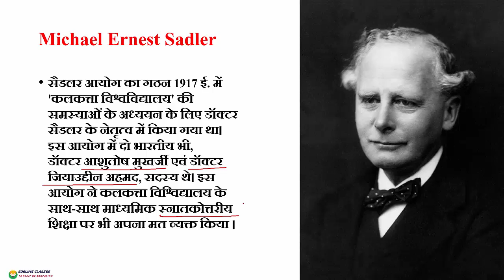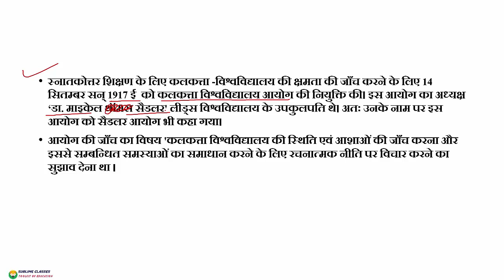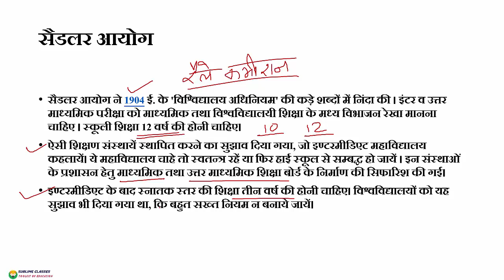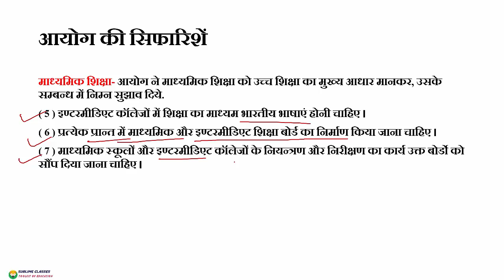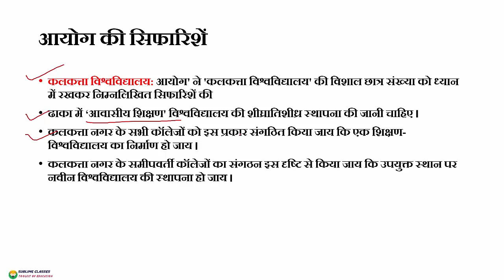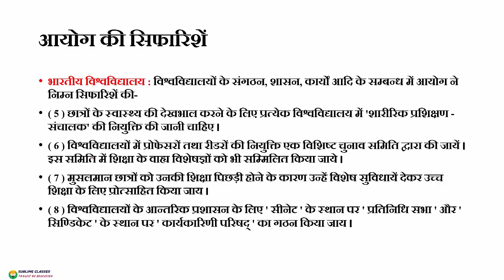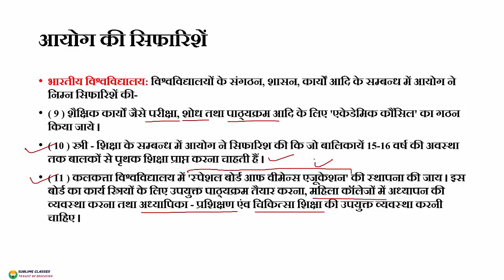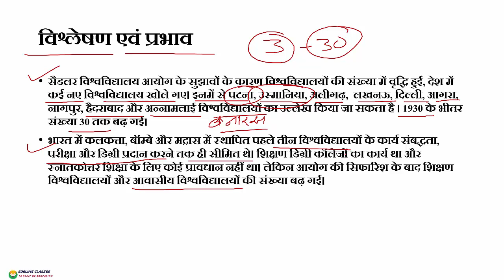सैडलर आयोग 1917-1919 II कलकत्ता विश्वविद्यालय आयोग II Calcutta University Commission II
आज हम कलकत्ता विश्वविद्यालय आयोग के बारे में विस्तृत चर्चा करेंगे।

Today we will have a detailed discussion about the Calcutta University Commission.

लॉर्ड कर्जन की शिक्षा नीति II Lord Curzon's Education Policy